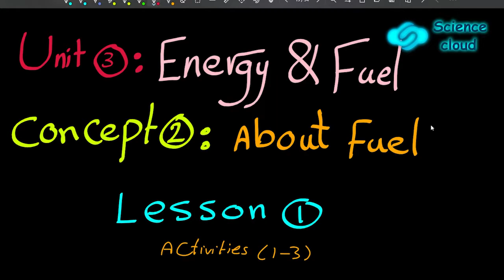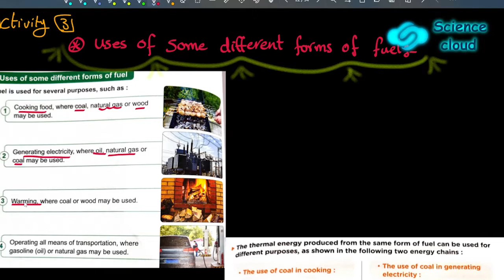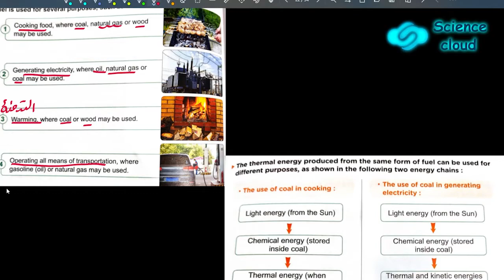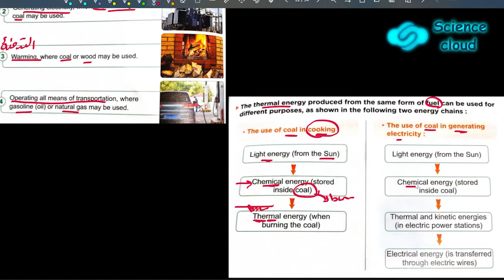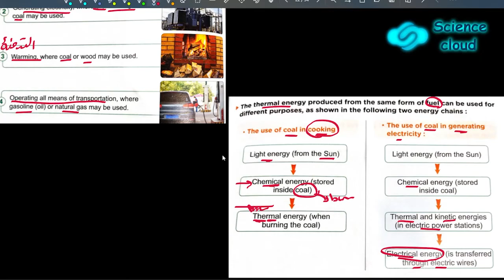G (4) | [05] | Unit (3) - Concept (2) - Lesson (1): What is Fuel